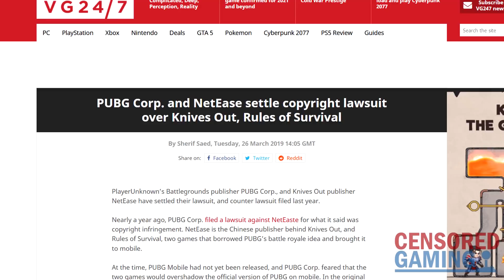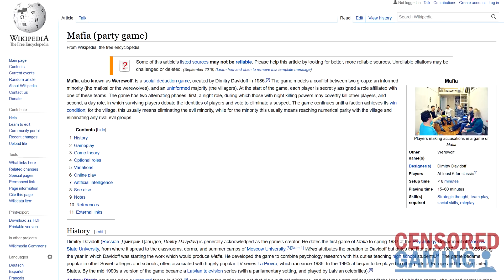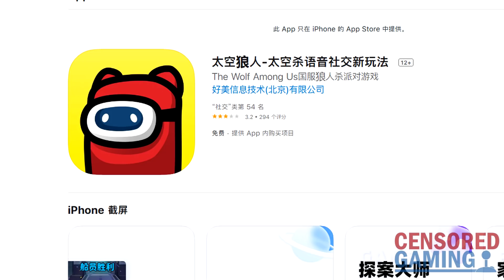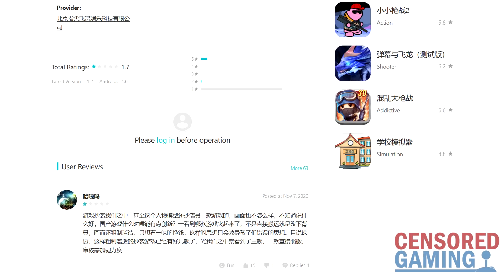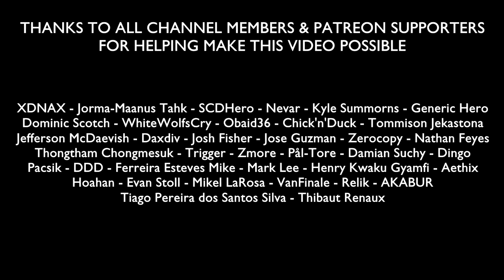5 Chinese Ripoffs Of Among Us That Actually Exist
This video takes a look at 5 ripoff versions of the game Among Us that have popped up in China.

5. Werewolf Among Us (狼人之间)
4. Space Kill (太空杀)
3. Space Werewolf (太空狼人)
2. Our Party - Werewolf Game 3D Version (我们的派对 - 狼人玩法3D版)
1. Werewolf Project (狼人计划)